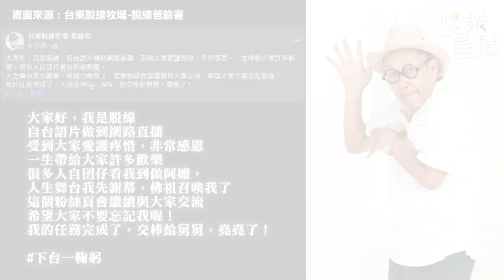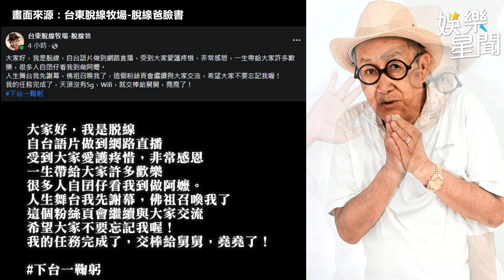脫線逝世／最後直播身影、遺言曝光 「下台一鞠躬」：不要忘記我｜娛樂星聞